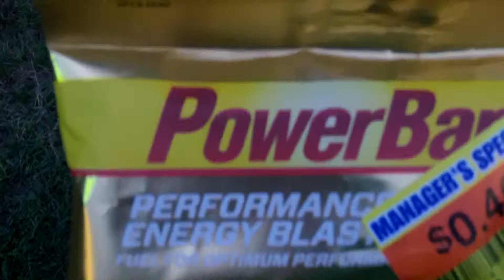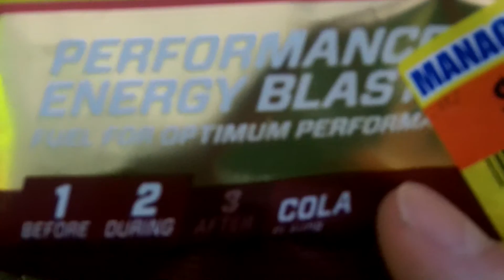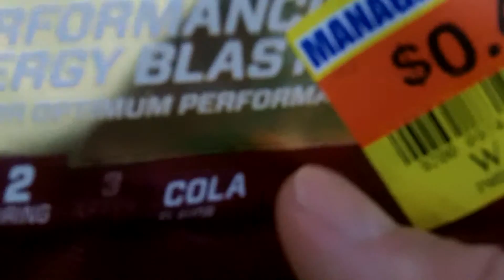Stressful Life ? .. Chew One Up .. * Feel The Power *